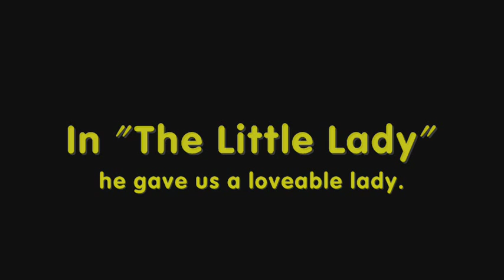All Animals Go to Heaven (TheCityMaker Version) trailer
Cast:
- Charlie B. Barkin - Yogi Bear
- Itchy Itchiford - Boo-Boo Bear
- Anne Marie - Eilonwy (The Black Cauldron)
- Carface - Scar (The Lion King)
- Killer - Nuka (The Lion King II: Simba's Pride)
- Angel - Big Mama (The Fox and the Hound)
- Harold and Kate - King Geppeto (Pinocchio) and Widow Tweed (The Fox and the Hound)
- Flo - Floral Rugg (The Hillbilly Bears)
- Flo's Puppies - Dalmatian Puppies (101 Dalmatians (Animated))
- Hellhound - Hydra (Hercules)
- King Gator - Wally Gator